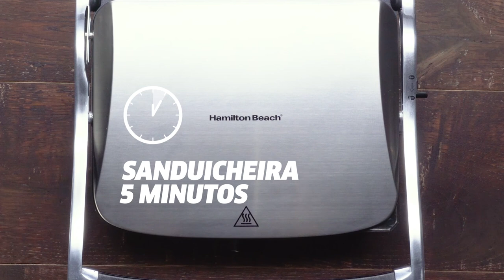Recheios e coberturas para donuts: irresistíveis | receitas doces | VIX Hummm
Se você gosta de um bom donuts, vai amar essas ideias de recheios e coberturas.

Gostou? para receber notificações de novos vídeos.